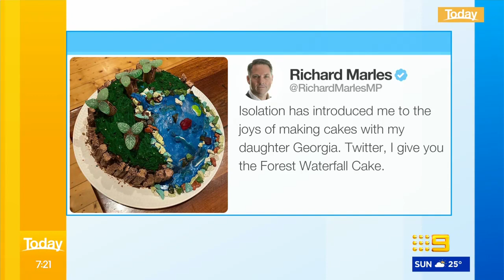Dutton and Marles clash over Ruby Princess, hotel quarantine | Today Show Australia